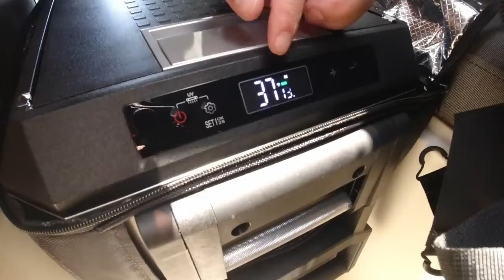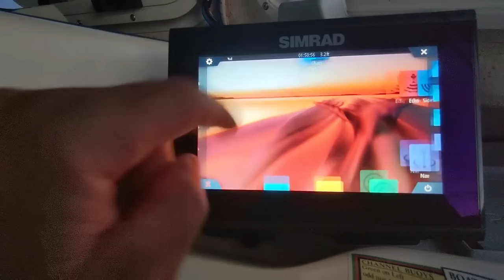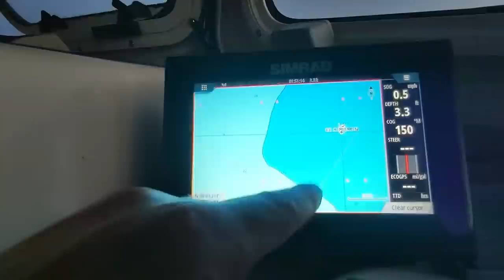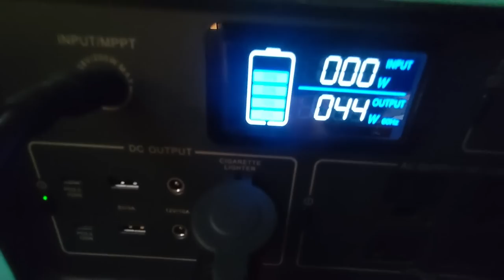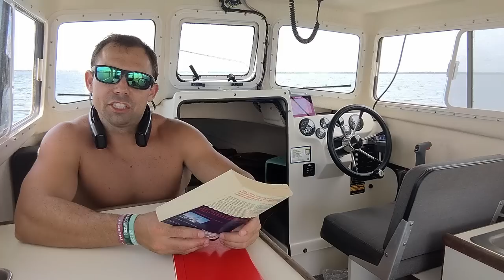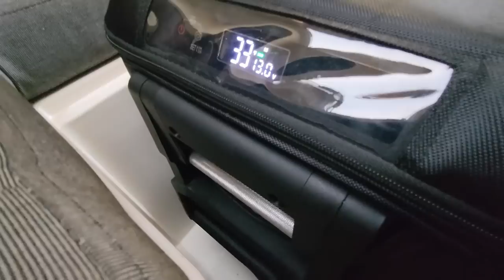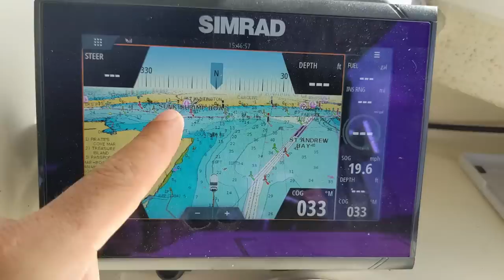2 Nights Aboard | Catch & Cook 1st Speared Fish!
Finally made it happen! This 3-day overnighter on the C-Dory 22 had a few firsts. First time spearing and cooking a fish aboard, first time testing the ICECO Fridge running off the solar panels and first time flying the drone around the boat! I will say it was a great time even though I ruined my camera in the water. Now we are better equipped and experienced for bigger and better adventures!

Bluetti Power Station
Anker Power Station
Solar Panels
ICECO Fridge

Camera Gear
DJI Osmo Action
Clamp Mount
Battery Charger
Exo Skeleton
Canon Camera